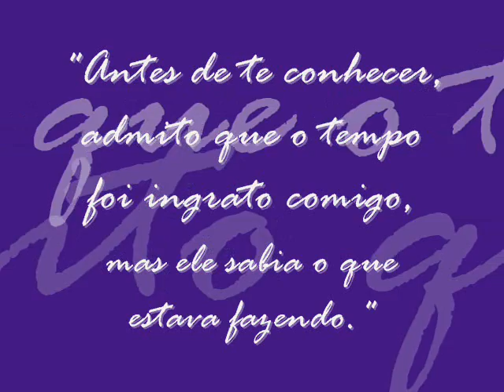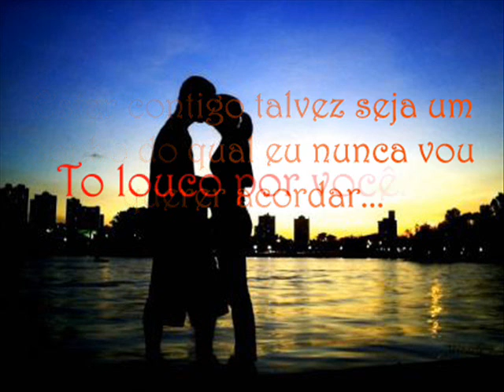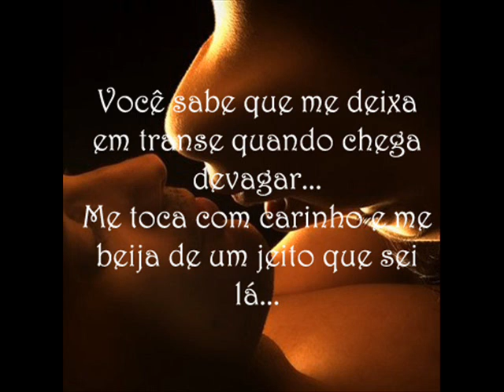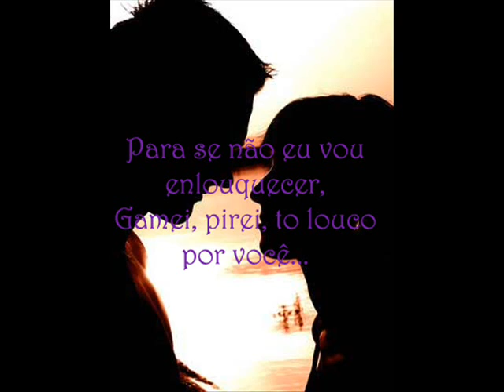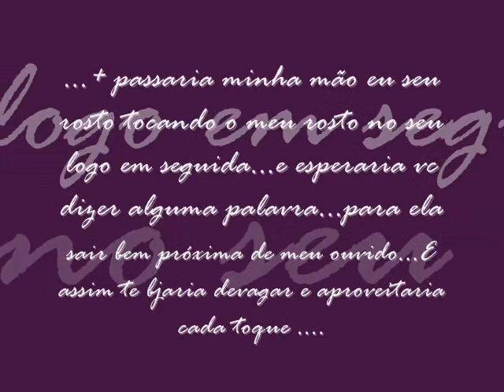Sou louco por vc - Presente feito por meuo bebe !